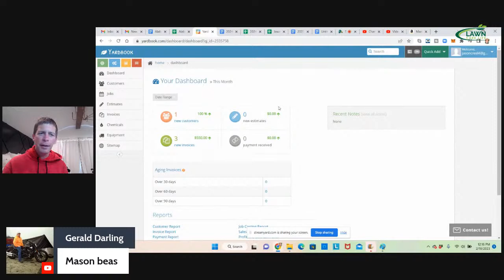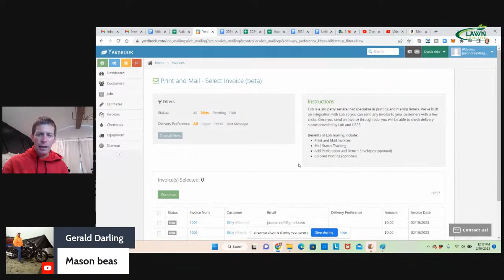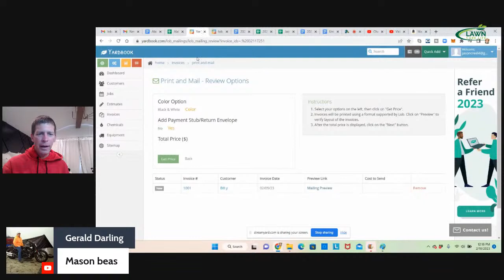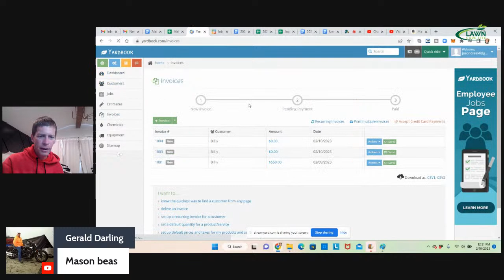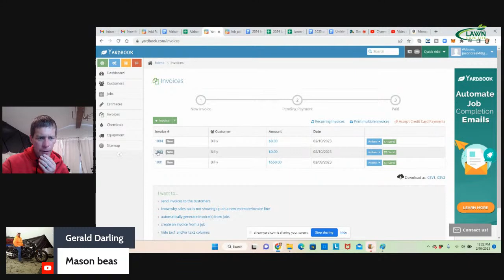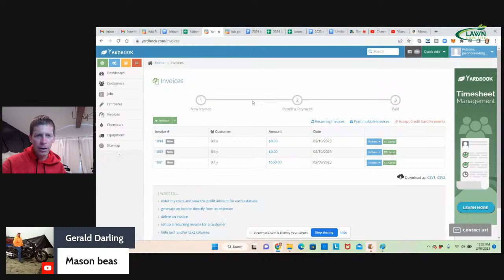Lawn Care Q and A with Lawn Care Software Demo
Bring you lawn care questions to the livestream.  I also plan to go over some new features for Yardbook which is the software I have been using since 2015.  Here are some of the new features coming soon.

Apply Surcharge

Ability to add different types of surcharge to your invoices. Types of surcharges are completely customizable by the business. Charge by $ amount or by % of invoice total. (common use cases: fuel surcharge, late fees, etc…)

Print & Mail (Lob Integration)

The Print and Mail feature allows you to use Yardbook to easily print and send your selected invoices via USPS First Class Mail to your customer’s mailing address. Yardbook integrates with Lob.com to provide this mailing service.

Online Review Management

New workflows to help you gather and manage online reviews (ex. Google, Facebook, etc..). You can initiate review requests through Yardbook both manually or automatically.

Invoice Related Enhancements

Drag and drop invoice line items to reorder.

Ability to display properties on the Invoice List page.

Attach chemical records when auto invoicing.

Display the most recent payment on invoices.

Reprice your recurring invoices in a batch.

New Report for Available Credits

Generate a report to see which customers have available credits. Access this feature from the Payment Report Screen.

A Brand New Get Quote Experience

More customizable experience

Provide smart pricing estimates based on user input

Map-based measurements

Pricing matrix

Add your own questions to each service

Update your catalog any time using the self-service portal

Allow users to request multiple services at once

No change to your current workflow - when a new quote request comes in, you’ll get notified, and see the prospects and leads in Yardbook

Sample Get Quote Page

I sell a lot of training courses and downloadable documents on my These include
Weed Control and Fertilization Academy
14 Day Lawn Pro
Mosquito Spraying Academy
Lawn Care Letters
Weed Control and Fertilization Documents
Dynamic Pricing Charts